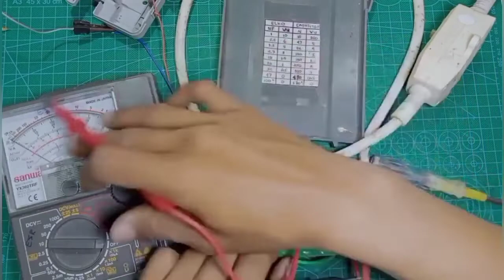Cara memperbaiki watter heater error ARISTON 1200W.Model : PRO ECO 80 V 1.2K ID